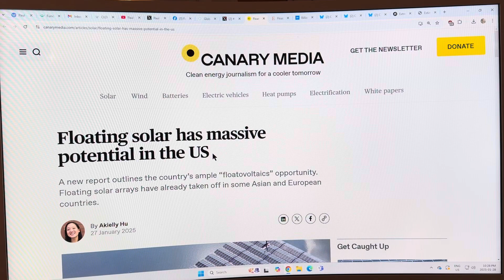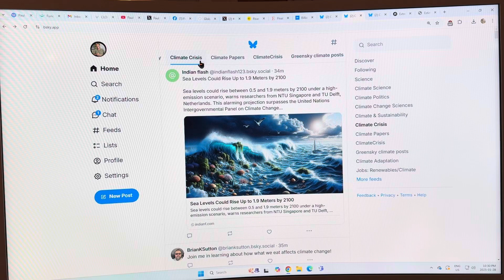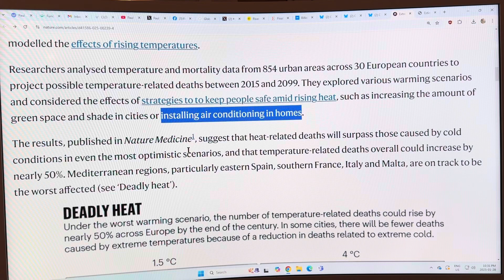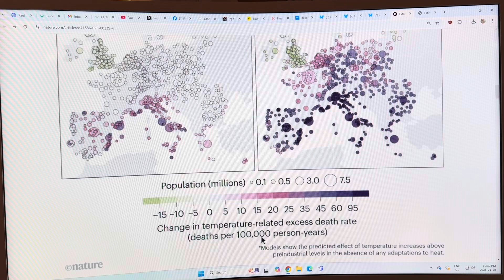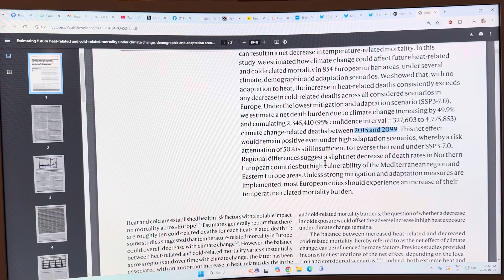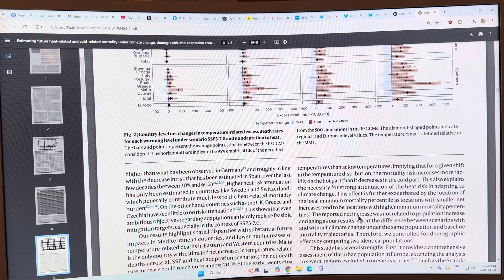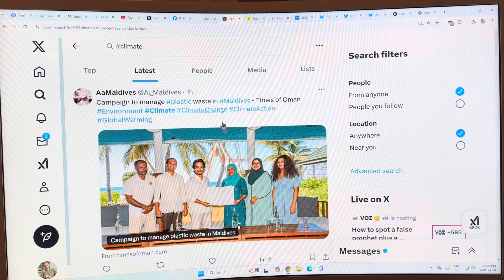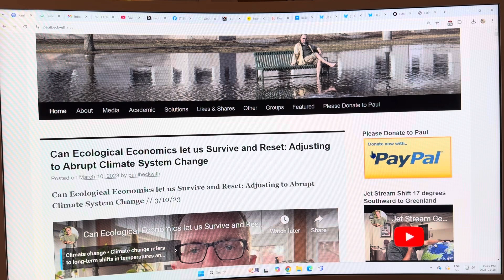New Study: Heat Related European Mortality to Rise Significantly, Especially in Southern Parts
to support my research and videos joining the dots on abrupt climate system mayhem.

Over the last few months, many people have been urging me to abandon Twitter/X in favor of BlueSky. Thank you. I was running out of decent climate information on the former, so in this video and moving forward (for the most part) I will be primarily using BlueSky for my research, and posting my videos on many different social media sites.

Paul Beckwith BlueSky account: please join BlueSky and follow me for my videos and work

Some of my favorite BlueSky climate feeds are: Climate Science, Climate Crisis, and my very favorite is Climate Papers.

Extreme heat will kill millions of people in Europe without rapid action
Climate models predict that the number of heat-related deaths could soar in cities over the coming century, even when efforts are made to keep people safe.

New peer-reviewed paper in Nature Medicine journal: Open Source (free) on this link:
Title: Estimating future heat-related and cold-related mortality under climate change, demographic and adaptation scenarios in 854 European cities

Abstract:
Previous health impact assessments of temperature-related mortality in Europe indicated that the mortality burden attributable to cold is much larger than for heat. Questions remain as to whether climate change can result in a net decrease in temperature-related mortality. In this study, we estimated how climate change could affect future heat-related and cold-related mortality in 854 European urban areas, under several climate, demographic and adaptation scenarios. We showed that, with no adaptation to heat, the increase in heat-related deaths consistently exceeds any decrease in cold-related deaths across all considered scenarios in Europe. Under the lowest mitigation and adaptation scenario (SSP3-7.0), we estimate a net death burden due to climate change increasing by 49.9% and cumulating 2,345,410 (95% confidence interval = 327,603 to 4,775,853) climate change-related deaths between 2015 and 2099. This net effect would remain positive even under high adaptation scenarios, whereby a risk attenuation of 50% is still insufficient to reverse the trend under SSP3-7.0. Regional differences suggest a slight net decrease of death rates in Northern European countries but high vulnerability of the Mediterranean region and
Eastern Europe areas. Unless strong mitigation and adaptation measures are implemented, most European cities should experience an increase of their temperature-related mortality burden.